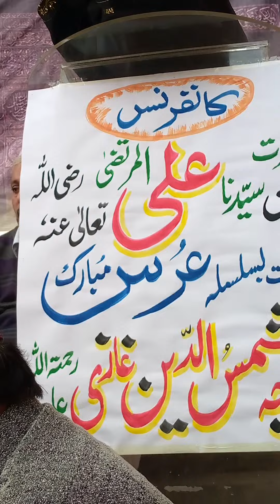wah kya jood o karam hai shahe batha tera | Neat Sharif | Part 2